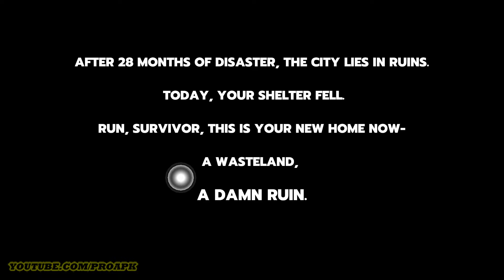Troopers Z Gameplay Android / iOS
Troopers Z by SkyRise Digital Pte. Ltd. (iOS/Android)

Online/Offline? : Online